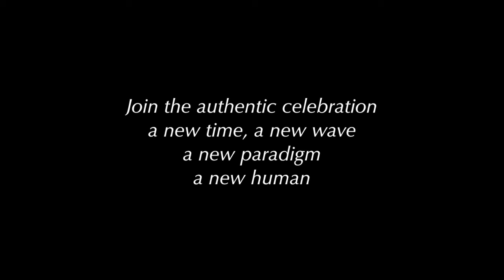International Green World Yoga & Sacred Music Festival 2016 - Official Video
Welcome to the Green World Yoga & Sacred Music Festival!
Web: goo.gl/JyBrcE  FB: goo.gl/jq3kkU

Green World Yoga & Sacred Music Festival 2016
The 5 day Yoga Festival is an elegant fairytale festivity in castle environment, a non profit event promoting authentic yoga and sacred music. June 29 – July 3.

The Green World Yoga and Sacred Music Festival is a meeting place for ecology and spirituality, where spirituality becomes earthly and ecology becomes divine.

Welcome to a joyful Celebration of Yoga and Sacred Music in the serene atmosphere of the 'Center for Evolutionary Consciousness' at Tullesbo Slott, near to Lund. The festival takes place in the historical castle park being filled with many joyful concerts and performances, yoga and chanting workshops with international teachers. It is a Non profit event promoting authentic yoga from original teachings and a gathering of sacred music artists from all over the world. With more than 100 workshops and concerts, the Festival is the biggest ecology and spirituality event in Europe.

Welcome to join the authentic Celebration!

For more information about the festival

Watch the Festival Theme song: “Come with me”
performed by the Saints: